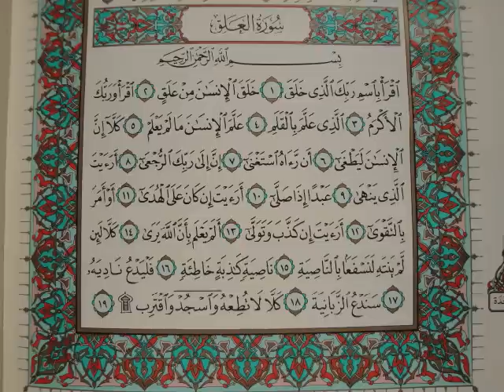PASHTO QURAN TARJUMA 96.SURAH AL-ALAQ w scenes..wmv